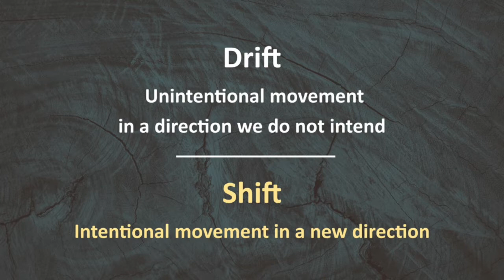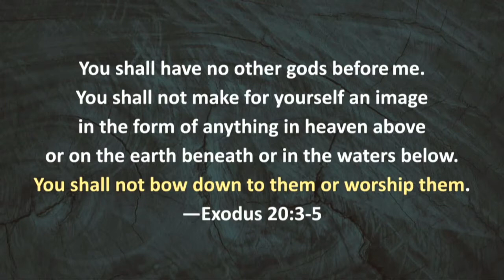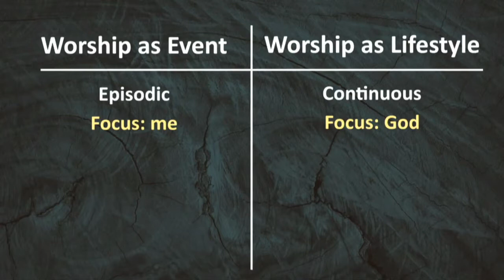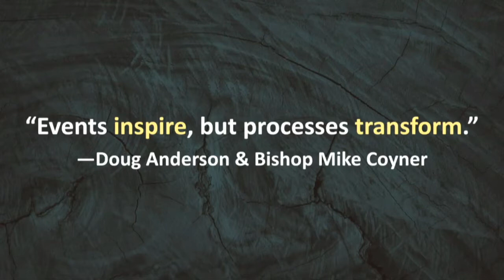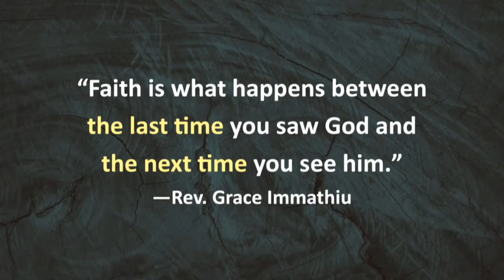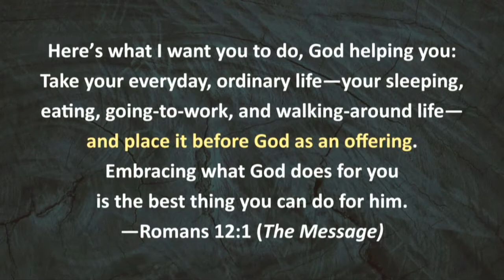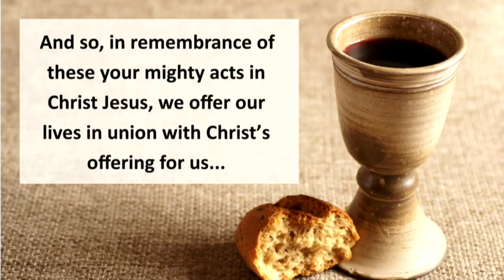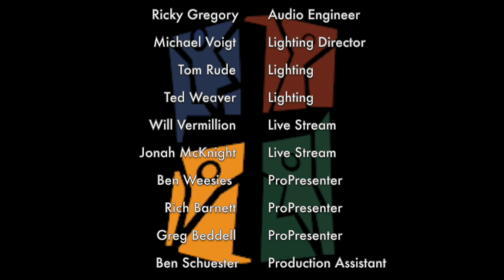Worship As A Lifestyle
Passsage: Luke 9:28-35
Series - Shift: Worship As A Lifestyle
Duration: 28 mins55 mins